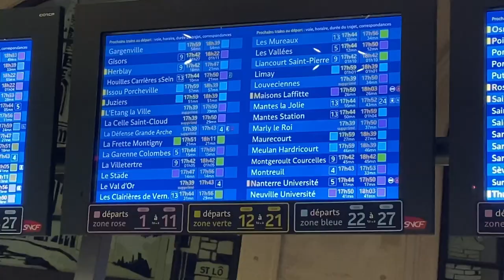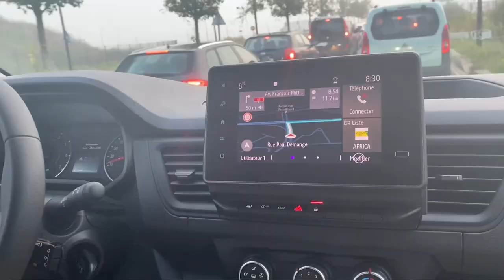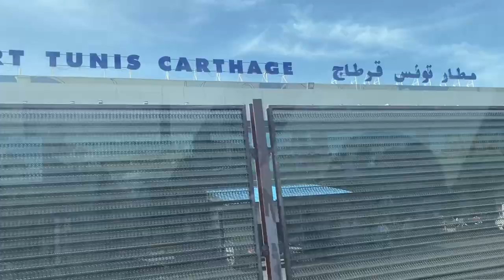VLOG VOYAGE SURPRISE : Je ne sais pas où il m’emmène 😳